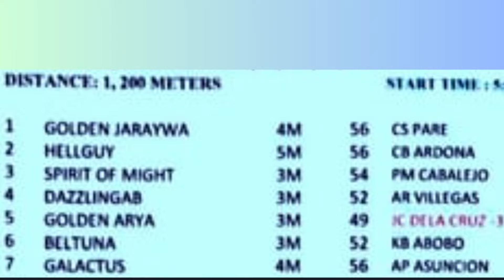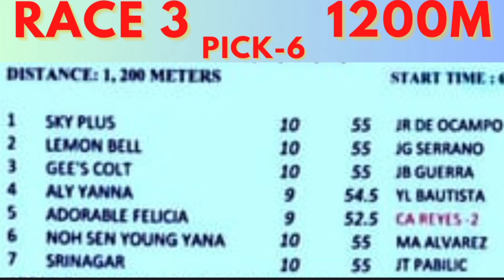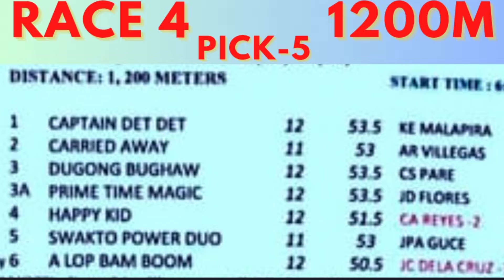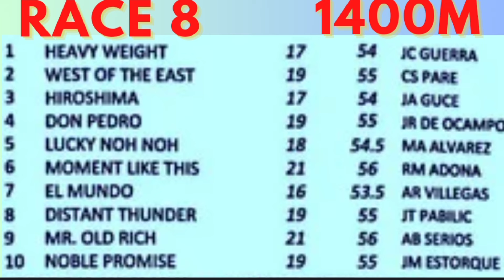KARERA TIPS FOR WEDNESDAY FEB. 28, 2024 STARTS AT 5:00 PM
MMTCI LIVE KARERA TIPS AND ANALYSIS FOR TODAY WEDNESDAY FEBRUARY. 2802024  ST 5:00 PM

BAYANG KARERISTA